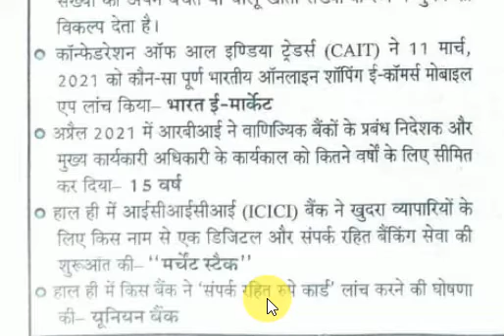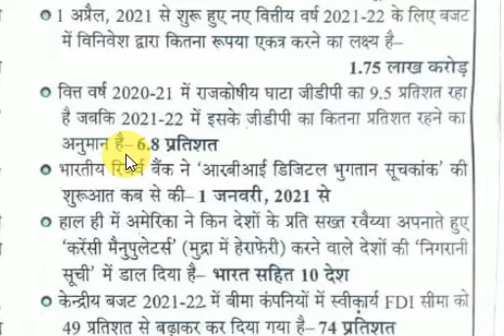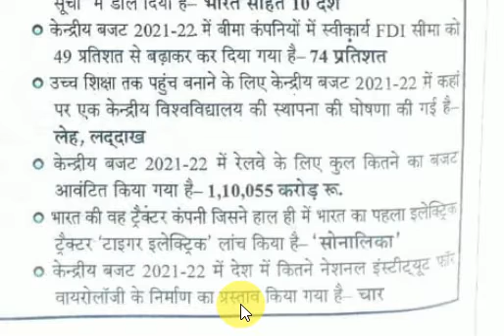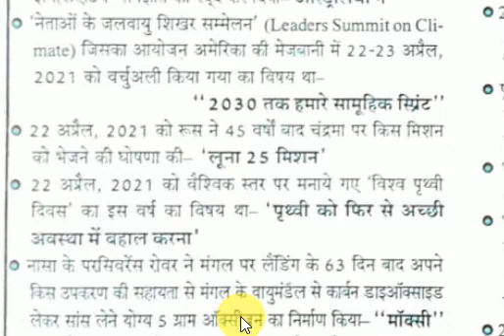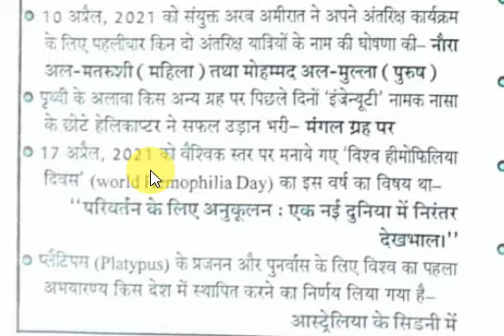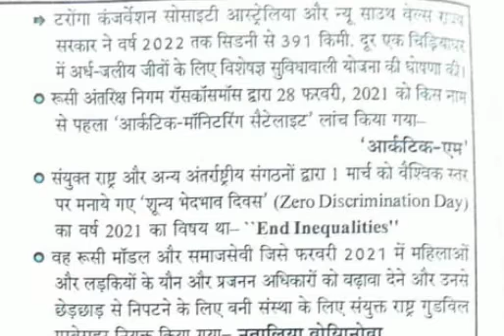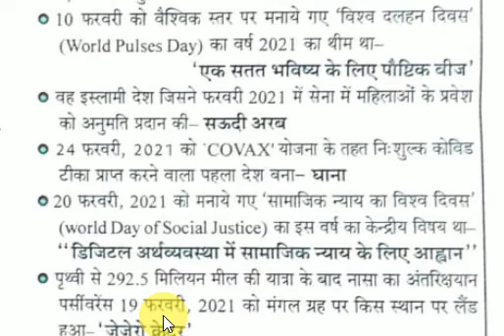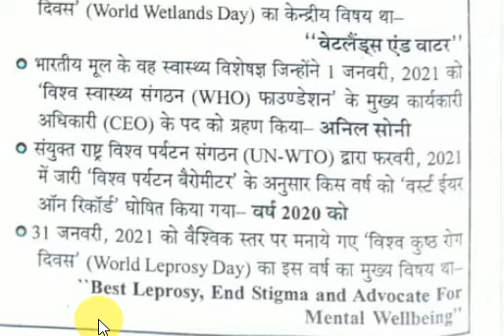COMPLETE CURRENT AFFAIRS 2021 SERIES PART #2 II LOWER MAINS PCS PRE AHC RO ARO MOST IMP. GHATNASAR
हेलो दोस्तों स्वागत है आपका फ्रेंड स्टडी सर्किल चैनल में और दोस्तों आज के इस वीडियो में करंट अफेयर की सीरीज चल रही है जो लोअर मेंस और पीसीएस के एग्जाम की दृष्टि से तैयार किया गया है जो भी स्टूडेंट करंट अफेयर कंप्लीट नहीं की है वह इस वीडियो को देखकर कम समय में अपने टॉपिक को कवर कर सकते हैं
धन्यवाद
IMPORTANTGHATNASAR